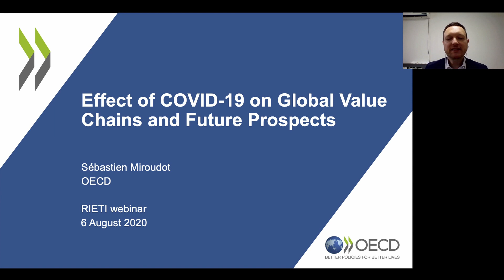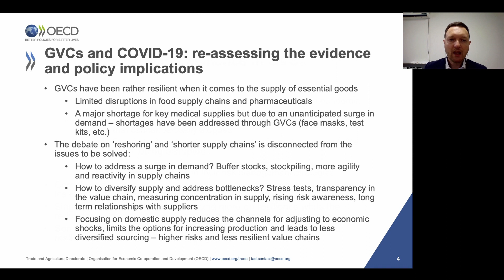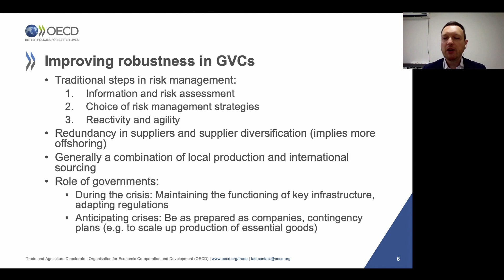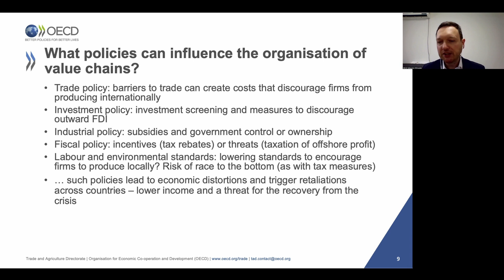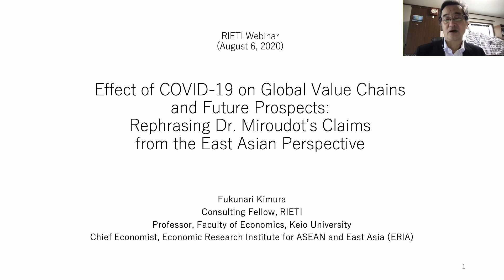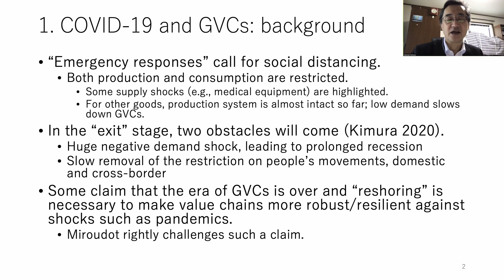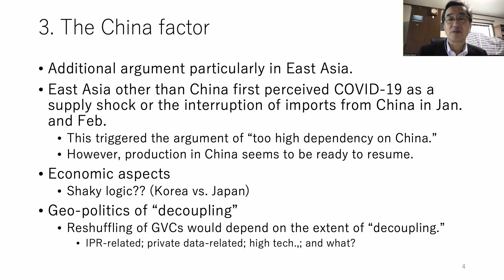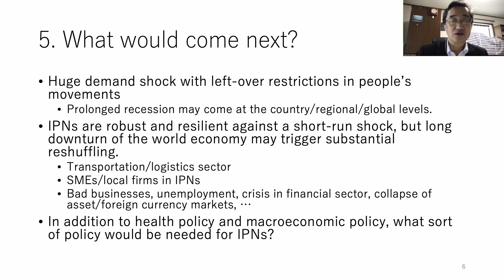Effect of COVID-19 on Global Value Chains and Future Prospects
Speaker: Sébastien MIROUDOT (Senior Trade Policy Analyst, Trade in Services Division, OECD Trade and Agriculture Directorate)

Commentator: KIMURA Fukunari (Professor, Faculty of Economics, Keio University / Chief Economist, Economic Research Institute for ASEAN and East Asia (ERIA) / Consulting Fellow, RIETI)

Moderator: ONODERA Osamu (Deputy Director General for Trade Policy, Trade Policy Bureau, METI)